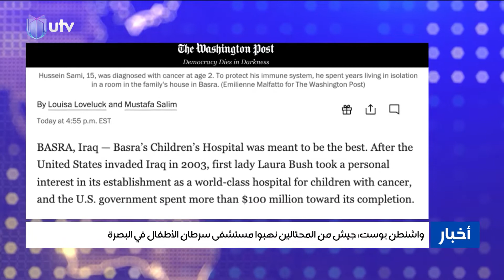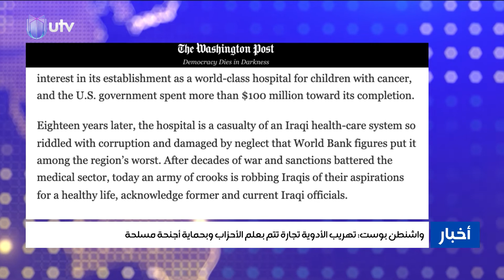واشنطن بوست: جيش من المحتالين نهبوا مستشفى سرطان الأطفال في البصرة